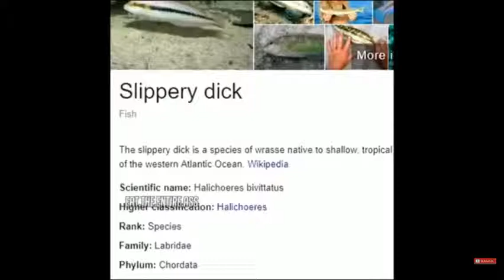Slippery d*ck fish